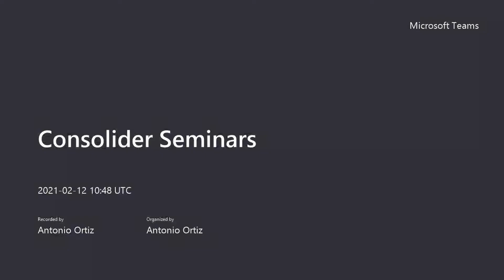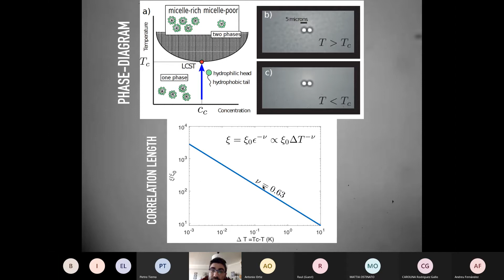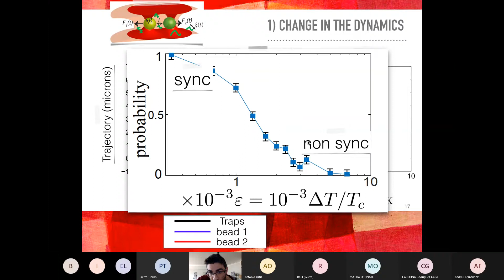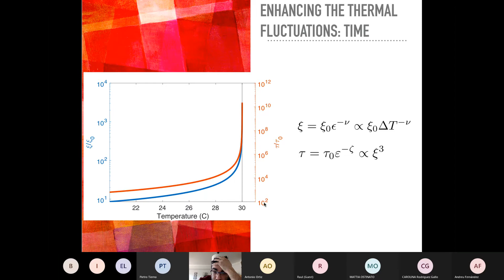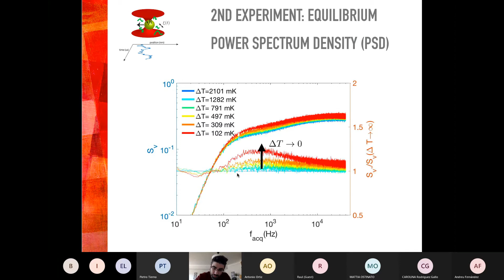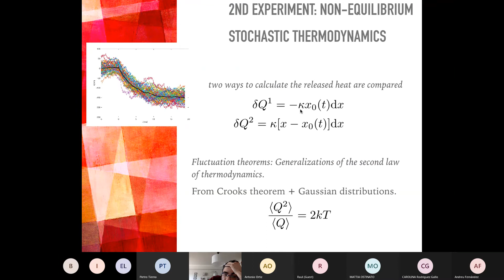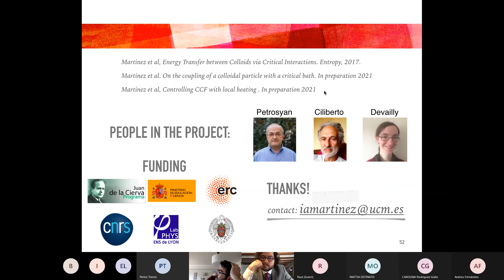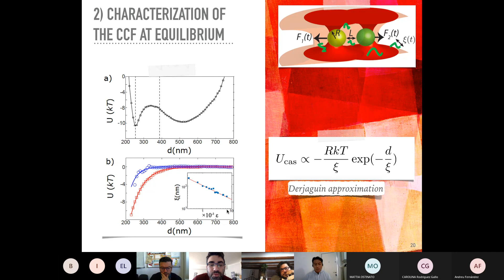On the coupling between a critical bath and an embedded tracer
In this seminar, Ignacio Martinez, from Universidad Complutense, talked about the thermodynamics of an optically trapped particle in a bath undergoing a critical demixing.